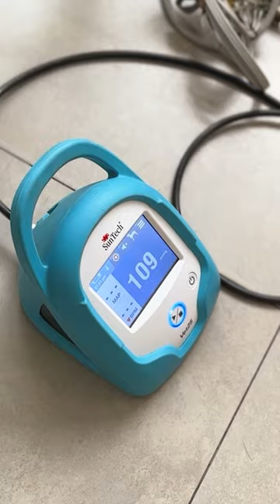Dog with massive heart learns to live one day at a time…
Elektra has stopped eating again, so back to the hospital she goes, to find out what is going on. She not only has renal problems but also an enlarged heart, a very dangerous condition, so she is taking multiple medications. With the adjustment made today, we hope that Elektra will soon be eating like a horse again!